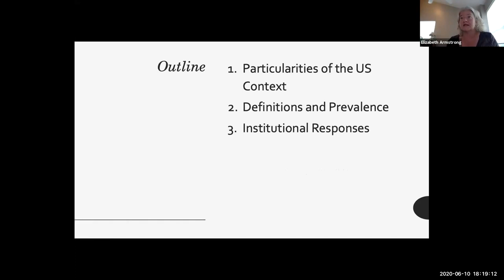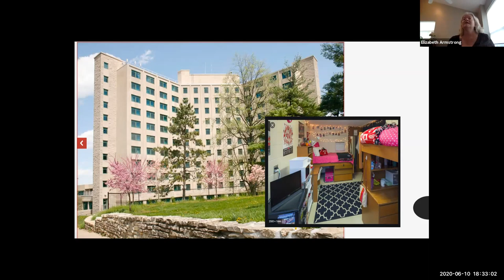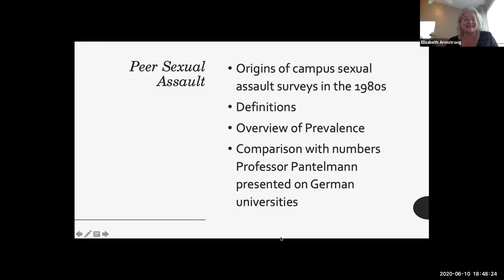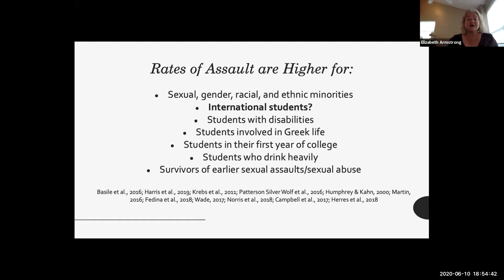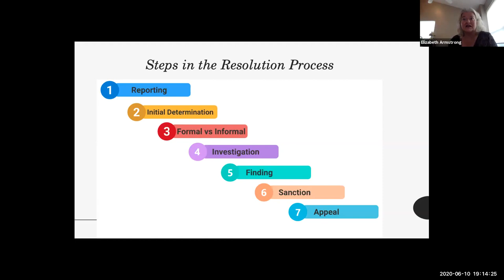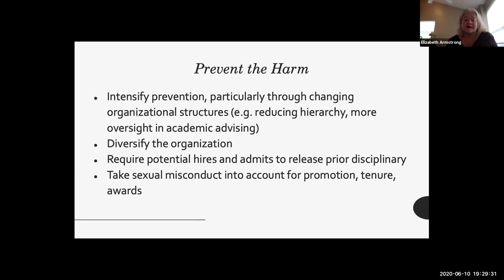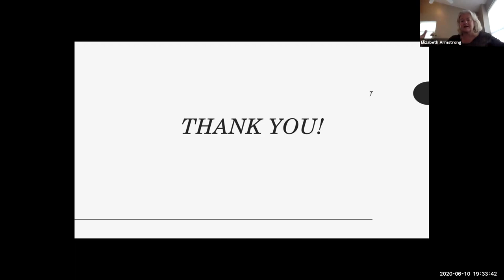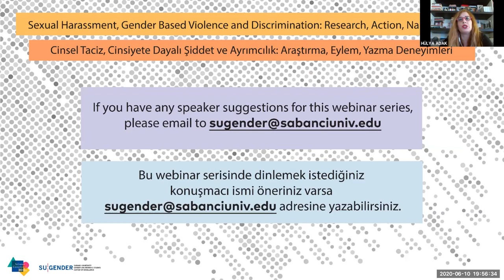Cinsel Taciz, Şiddet, Ayrımcılık/ Sexual Harassment, Violence, Discrimination 2: Elizabeth Armstrong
Yükseköğretimde Cinsel Taciz ve Şiddet (ABD Örneği): Ağır Zarar, Yoğun Süreç, Asgari Sorumluluk / Sexual Harassment and Violence in U.S. Higher Education: Lots of Harm, Lots of Process, Little Accountability

Elizabeth Armstrong

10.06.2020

Cinsel Taciz, Cinsiyete Dayalı Şiddet ve Ayrımcılık: Araştırma, Eylem, Yazma Deneyimleri Webinar Serisi #2
SU Gender olarak üniversite içinde ve dışında cinsel taciz, cinsiyete dayalı şiddet, çeşitlilik ve kapsayıcılık konularına odaklanan bir webinar serisi düzenliyoruz. Bu seride farklı üniversite, araştırma merkezi ve sivil toplum kurumlarından uzmanları, araştırmacıları, aktivistleri dinleyerek deneyimlerinden öğrenmek istiyoruz.

Hazırlayanlar: Begüm Acar, Hülya Adak, Zeynep Gülru Göker
Organizasyon Ekibi: Begüm Acar, Emirhan Deniz Çelebi, Hülya Adak, Zeynep Gülru Göker, Fulya Kama, Oğuz Can Ok
Altyazı Çevirisi: Bürge Abiral
Deşifre ve düzelti: Begüm Acar, Çağla Büyükkoç, Berfin Çiçek, Elif Erol, Fulya Kama, Yusuf Traşçı
Tasarım: Oğuz Can Ok, Duygu Serin

Sexual Harassment, Gender Based Violence and Discrimination: Research, Action, Narrativization Webinar Series #2
As SU Gender, we are organizing an international webinar series on sexual harassment, gender based violence, diversity and inclusion within and outside the university. In this series, we would like to share experiences with experts, researchers, and activists from different universities, research centers and NGOs, and learn from their expertise.

Prepared by: Begüm Acar, Hülya Adak, Zeynep Gülru Göker
Organized by: Begüm Acar, Emirhan Deniz Çelebi, Hülya Adak, Zeynep Gülru Göker, Fulya Kama, Oğuz Can Ok
Subtitle translation: Bürge Abiral
Transcription and Correction: Begüm Acar, Çağla Büyükkoç, Berfin Çiçek, Elif Erol, Fulya Kama, Yusuf Traşçı
Design: Oğuz Can Ok, Duygu Serin